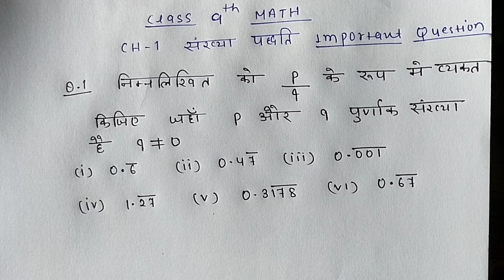How to represent Decimals in the form p/q – Tricks | Class 9 | Ch - 1 | Number System 2023 - 2024